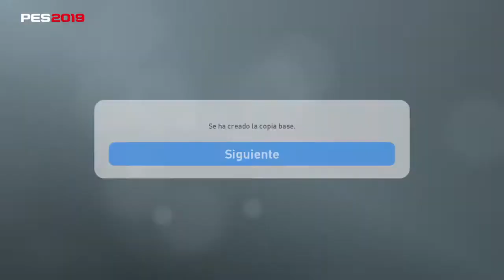Juan Pablo Carrizo (Cerro Porteño) - PES2019